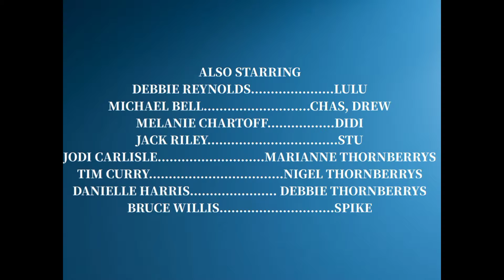Nicktoons Mansion Season 3 Episode 9 End Credits